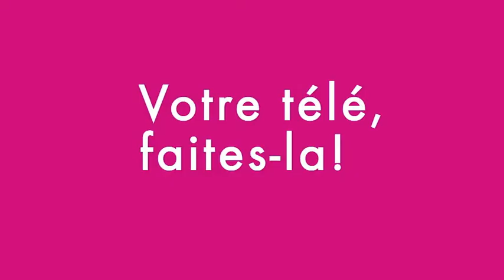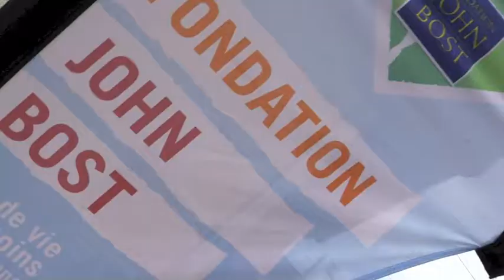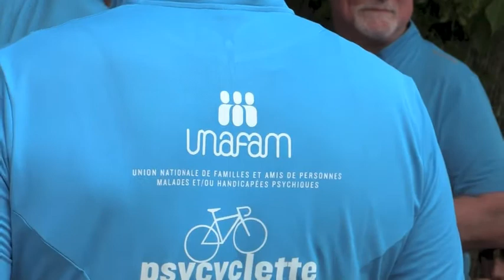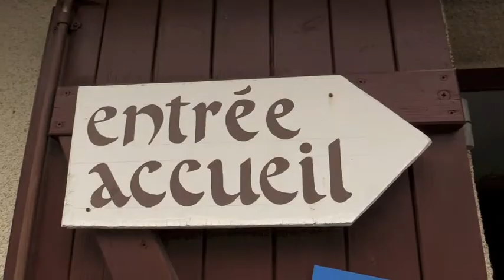ACTUS : PSYCYCLETTE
La psycyclette de Toulouse à Paris passe à Bergerac.

Reportage : juin 2015

Durée : 20'